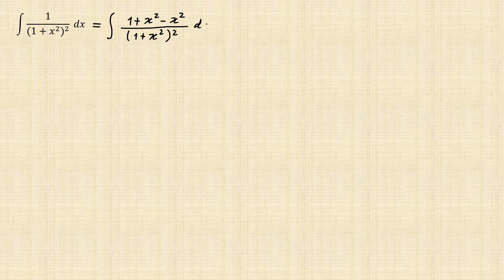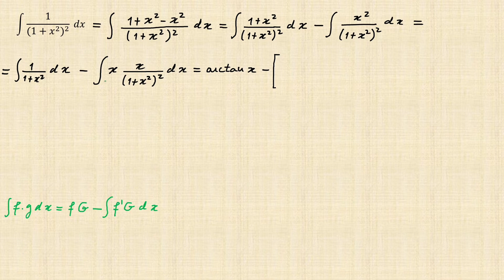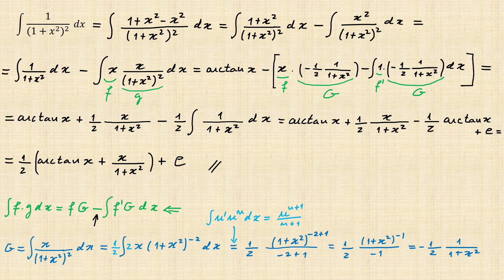Primitiva de 1/(1+x^2)^2. Primitivação por Partes.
Neste vídeo uso a técnica de Primitivação por partes para determinar uma primitiva da função
f(x)=1/(1+x^2)^2.